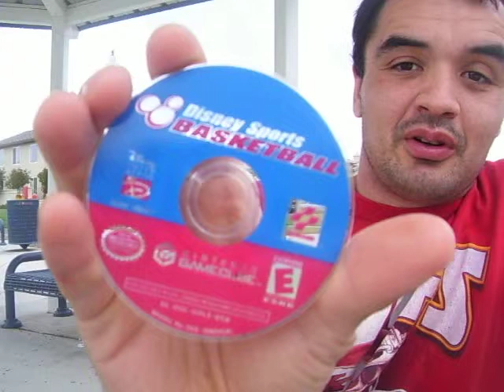Video Game Review: Disney Sports Basketball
Here I Give my review on a good sports game for the entire family.